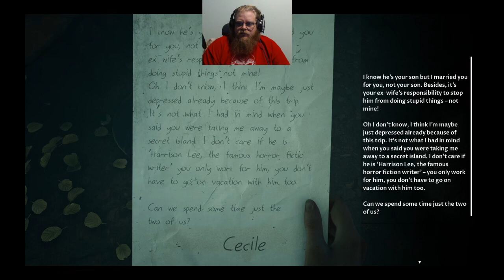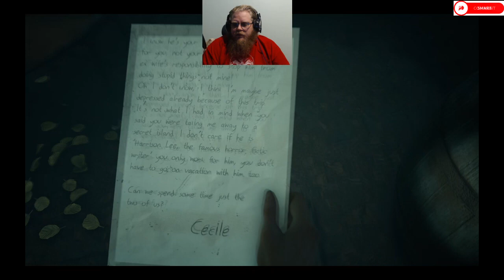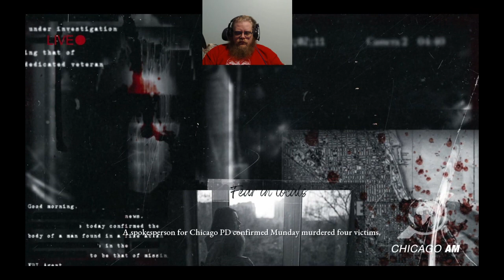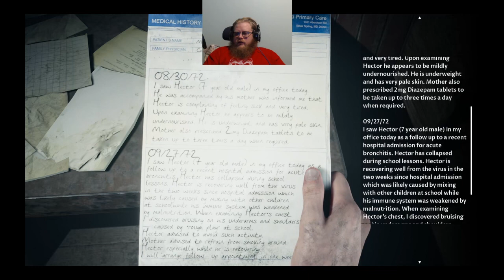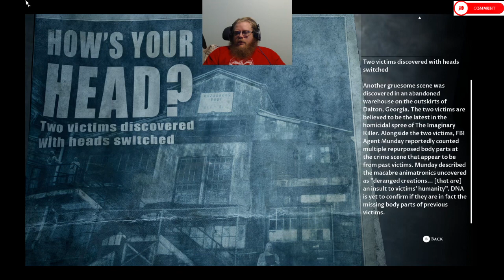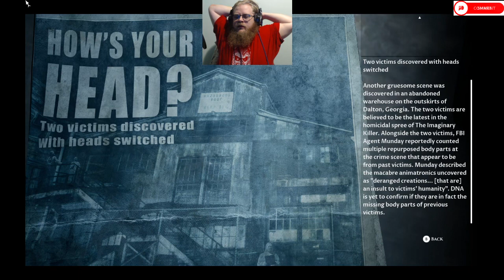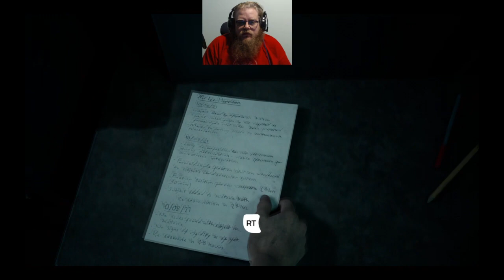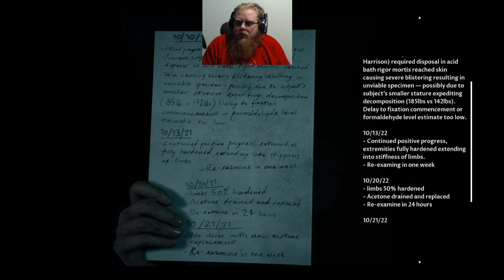The Dark Pictures Anthology: The Devil In Me Episode 9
Howdy All,

Welcome back to @lovettgamez! On today's episode we will be playing some The Dark Pictures Anthology: The Devil In Me.  Have a great day!  @lovettgamez!

Chapters:
0:00 Intro
0:34 Main Video